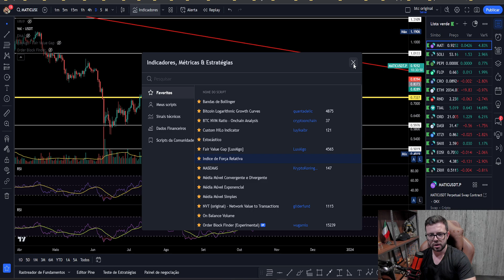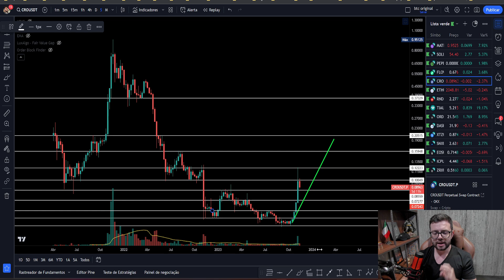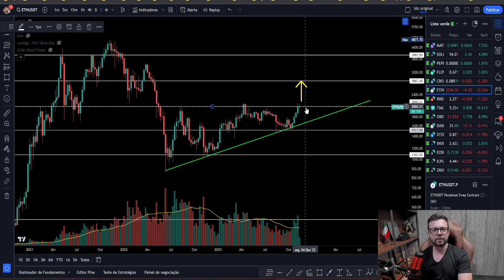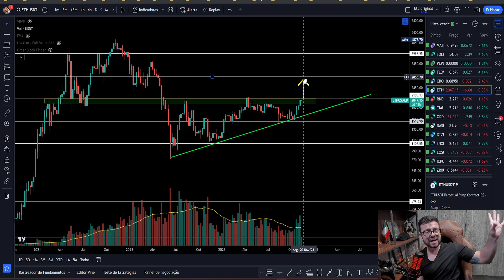TOP 4 CRIPTOMOEDAS PROMISSORAS PARA 2024! [10X A 50X!]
📗A Ferramenta que Gera de R$ 500,00 a R$ 1.000 em média por dia:

Criptomoedas promissoras que estou comprando

Agora no video de hoje eu mostro as principais criptomoedas promissoras para comprar e investir em 2024 que possuem uma margem boa de valorização para ganhar dinheiro com criptomoedas.

Quais as criptomoedas melhores e mais promissoras criptomoedas para investir foi um dos temas mais pedidos aqui no canal e finalmente estou trazendo diante a minha visão moedas digitais baratas e promissoras para comprar e investir em 2024 .

Lembrando que o intuito desse vídeo é apenas educacional, não é nenhuma recomendação de compra e investimento, apenas uma probabilidade.